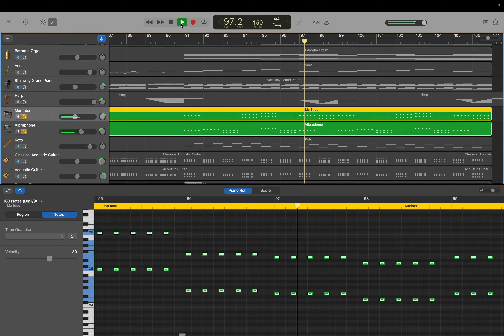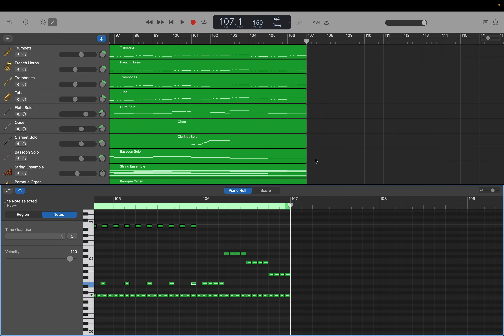GarageBand: Jazz Metal Trance (Op.73) part 65. サビ3 エレキ ギターL入力・ウォーク スルー by Hiroki 20231130ao